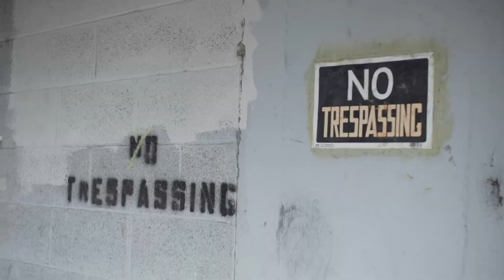Voices From the Street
This thought-provoking video describes the very real challenges facing Portland’s homeless that several of our grantees, such as Union Gospel Mission, Blanchet House and My Father’s House, are working to serve. Please note: this video does contain strong language.